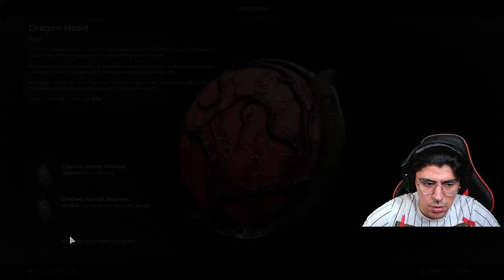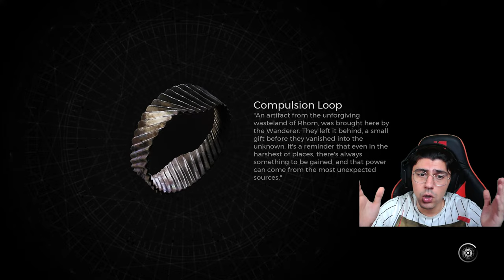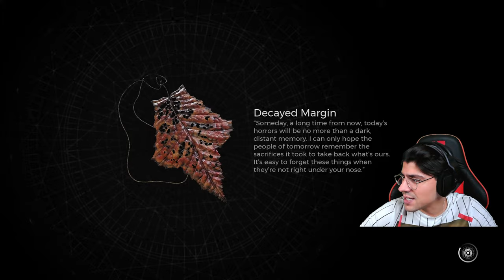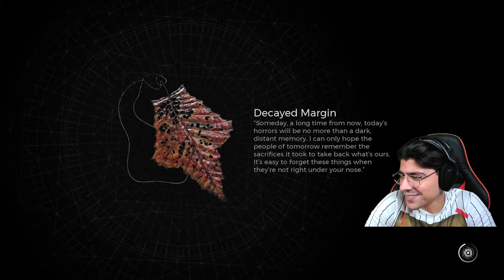🔴 Waiting for the premiere of INVOKER's Archetype Trailer & SOLO HARDCORE Apocalypse Run attempt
Join us in this Livestream as we eagerly anticipate the premiere of INVOKER's trailer, while also first trying Hardcore Apocalypse runs

Remnant 2 DLC2: The Forgotten Kingdom | Release day: 23 April 2024

❤️If you want to show you love and support become a member of the most CHAOTIC Family and unlock the special emojis and badges of the channel

👥 Connect with fellow gamers in the chat, share your thoughts, strategies, and immerse yourself in the camaraderie of our gaming community. Whether you're here for the incredible visuals, the engaging narrative, or just to chill and enjoy some epic gameplay, there's something for everyone in this livestream!

🕹️ Grab your favorite snacks, kick back, and let's make this Remnant 2 livestream an unforgettable gaming experience. Don't miss out – the adventure awaits!

See you in the chat, fellow adventurers! 🚀